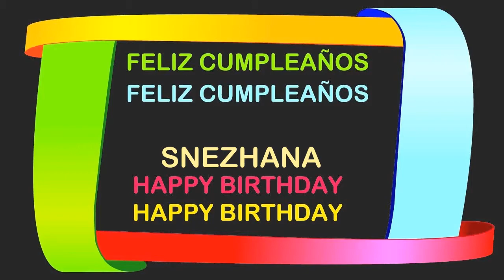Snezhana Birthday Postcards & Postales